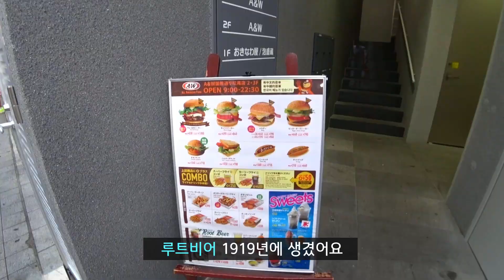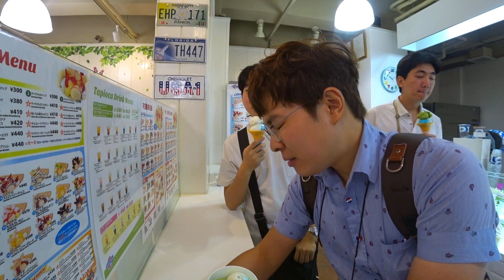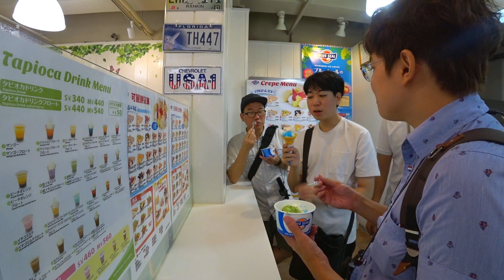한 번도 먹어본 적 없는 물파스 맛을 알게 해주는 맥주 루트비어를 마셔보았습니다 - 오빠캠프 2기 오키나와 여행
안녕하세요
이번 영상은 2017년에 갔다온 오빠캠프 2기 오키나와여행 영상입니다
참가해주신 땡큐, 우앙개구리, 존시, 귀염둥이후니님 덕분에 즐거운 여행이었습니다
업로드가 많이 늦어졌는데 기다려 주셔서 감사합니다

*여행정보*
 일본 오키나와 - 2017년 8월 22일
 비행기 - 티웨이 (인천 - 오키나와) : 206,800원

*촬영장비*
소니 AS300r (Action cam)
파나소닉 DMC-ZS110